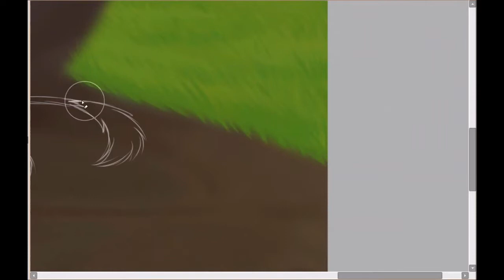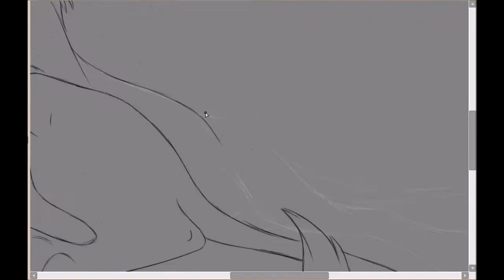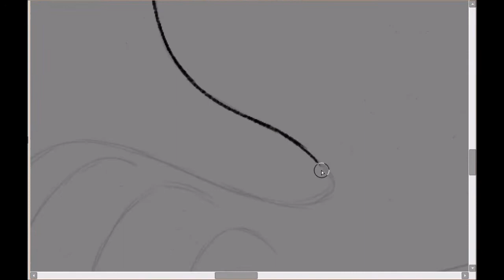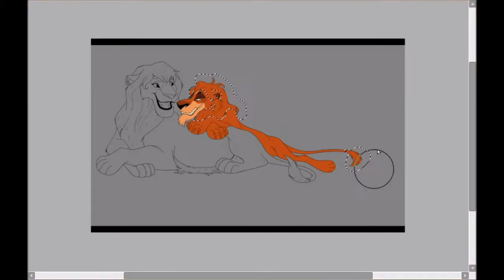Secluded Spot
The music is not related to the video content, I just like Queen. :v